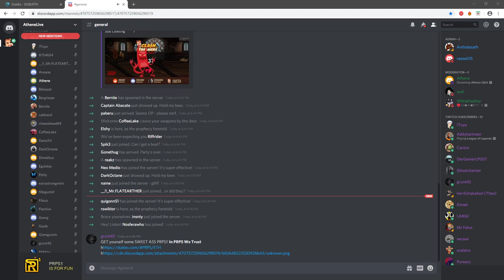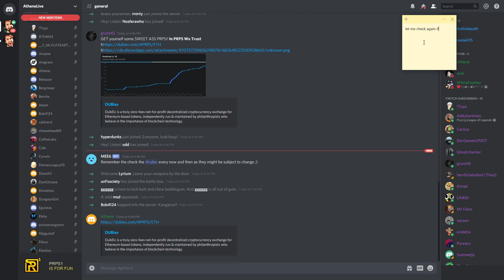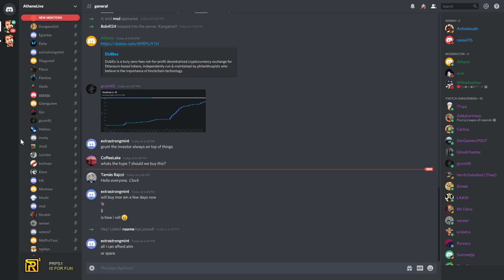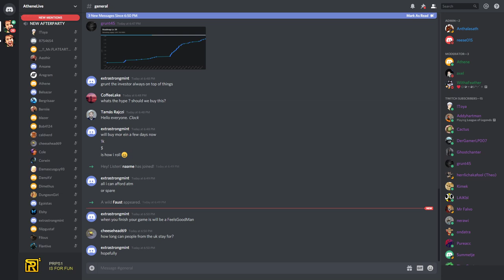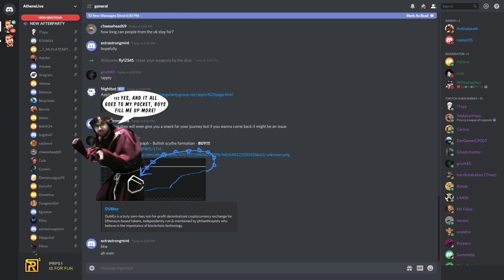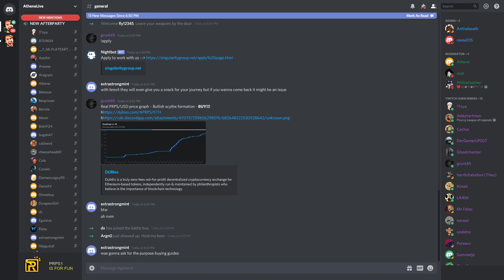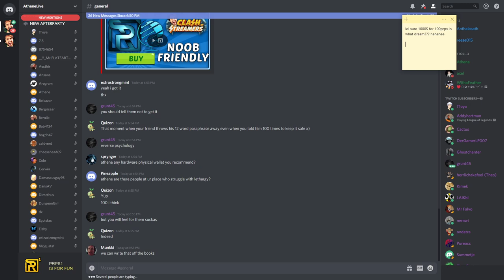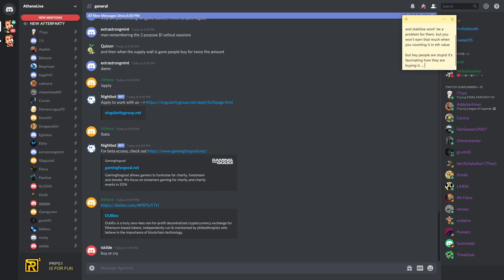🔐 Password lost » 100 PRPs Gone 🐒 March 1, 2020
Sunday, March 1, 2020 » Highlights:
The usual stuff: Selling prps, and recruiting people
6:50 it will be interesting to see how it will affect people (yea tell it to those who bought dubi, or to those who trusted him and he diluted market to oblivion... and it all become a joke)
9:00 Quizon friend is Expert who lost his 12-word password